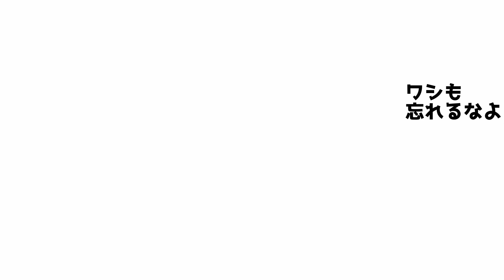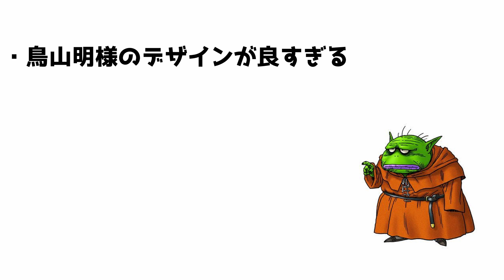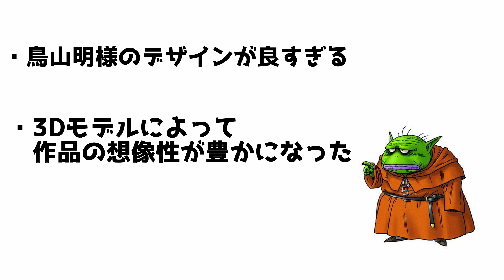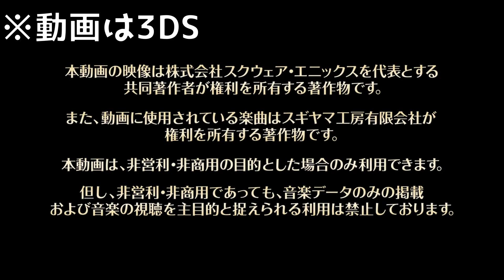【ドラクエ】絶対ハマる！ドラクエ名作ランキングBest５！【ドラクエランキング】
どうもなおきんぐです。
今回もドラクエの動画を作らせていただきました。
ドラクエは今でこそあまり流行っているとは言えない、もしくは若い世代にあまり人気のないイメージです。
ですが、だからこそ今の若い人たちにはドラゴンクエストをやってみていただきたい。ポップなイラスト、クラシカルな音楽、そして何より超古臭いゲームシステム…。古臭いシステムほどゲームはサクサク進めるのに時間がかかります。最近のゲームはシステムが快適すぎてすぐに終わってしまうボリューム不足に悩まされていますが、ドラクエのボリュームはもうそれはすごいです。気づいたら時間は過ぎていて、一日の中でやる時間を作るのが難しいほど。そんな燃費の悪いドラクエというゲームですが、確実に自分たちの心に残る作品です。
外国人向けには作られていませんが、日本独特ののんびりとした口調の村人たち、ポップなモンスターはきっと皆様に新しい刺激をくれると思います。

スマブラとドラクエの動画をどんどん上げていきます！